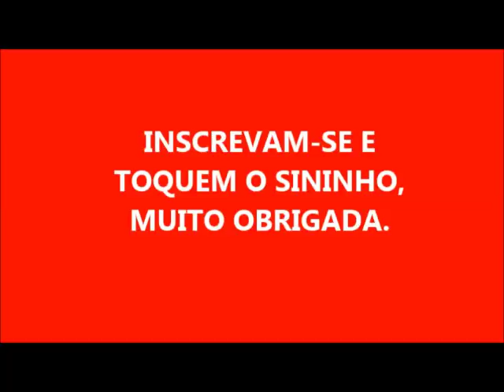PASTA EM GEL FEITA COM SOBRAS DE SABÃO!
400 GRAMAS DE SOBRA DE SABÃO CASEIRO
1 LITRO E 600 ML DE ÁGUA FERVENTE
4 COLHERES DE AÇÚCAR
50 ML DE DETERGENTE DE LIMÃO